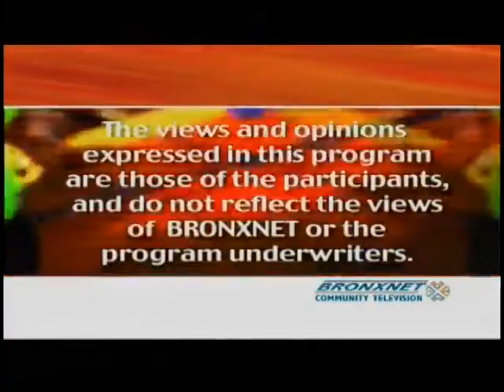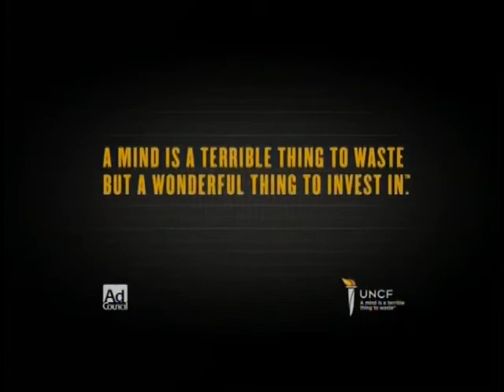Today's Verdict April 29 2014